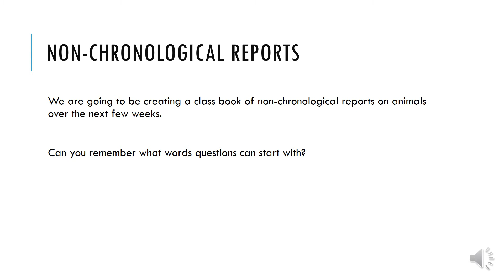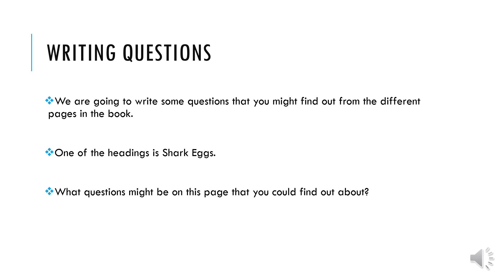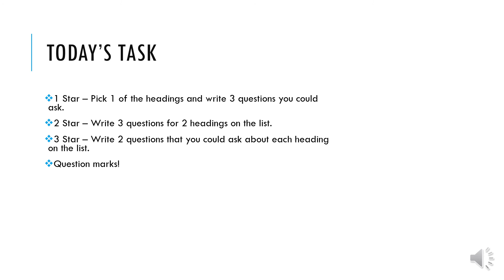Class 1 20th Jan Eng